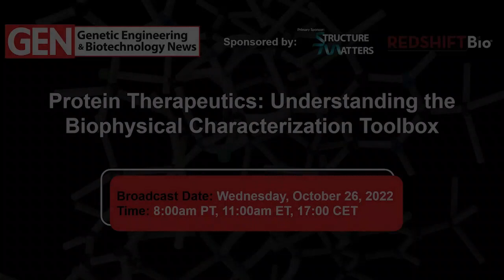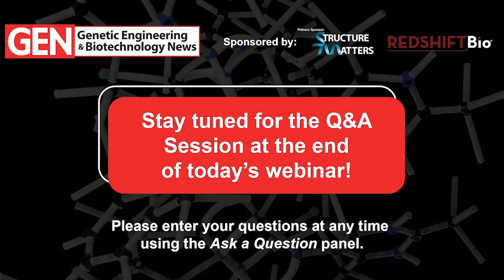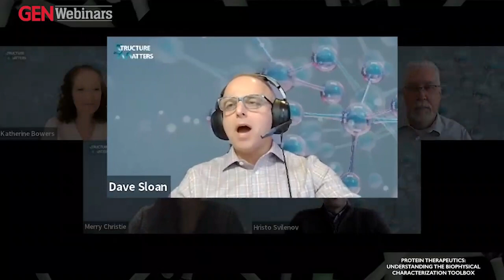Protein Therapeutics: Understanding the Biophysical Characterization Toolbox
‍During this webinar, you will hear from four scientists discussing the interplay of the analytical techniques from the biophysical toolbox, how those tools are implemented in their research, and how they decide which technologies to utilize under what conditions. You will gain perspectives and insights from large biopharma, CDMO, academia, and regulatory for more informed decision-making. Please join us for a 45-minute conversation with these four experts, followed by a live 15-minute Q&A.